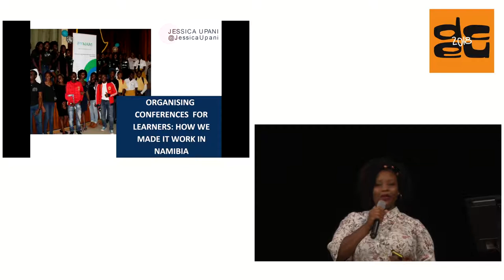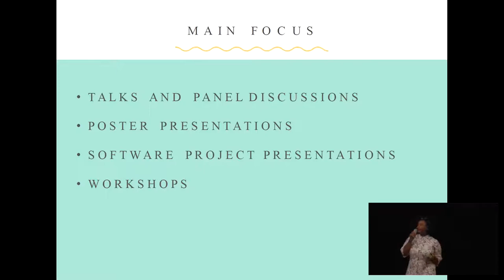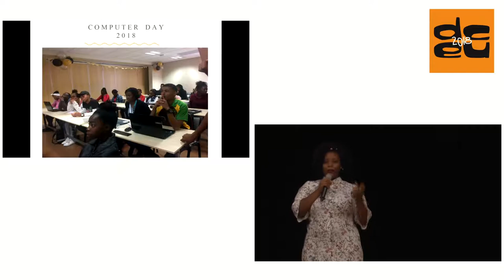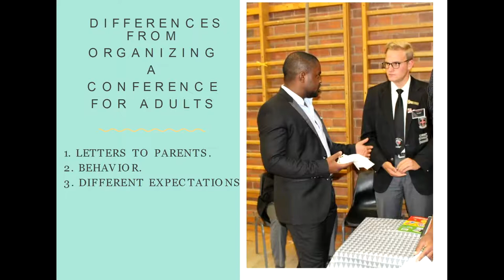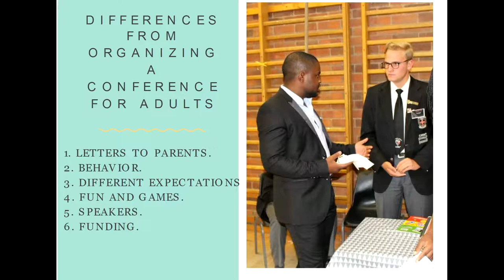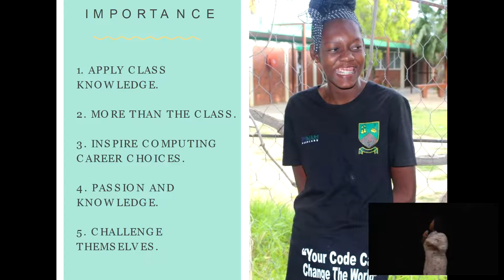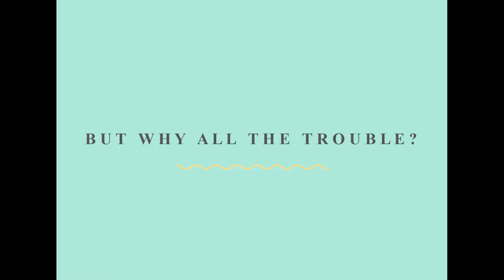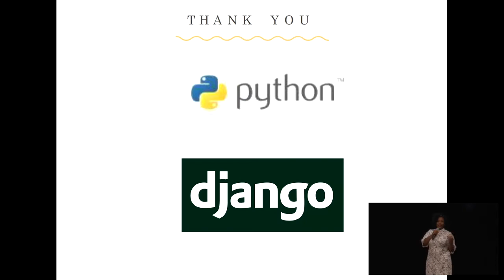DjangoCon 2018 - Organizing Conferences For Learners: How we did it in Namibia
In this talk you will hear about the importance of organizing conferences for school learners, how you can go about organizing one, what you need to do and what you need to avoid as you prepare the conference, how to engage with school teachers as a software developer, what the results of such conferences could bring out in our children and many more.

The poor quality of the software developers in our community is increasing. On top of other factors, most of our learners are introduced or exposed to computing only in university. This has caused the quality of our software developers to drop. We wanted to change that by introducing programming clubs in high schools and then we decided that why not run a conference for them. That's how this idea came up.

Jessica Upani